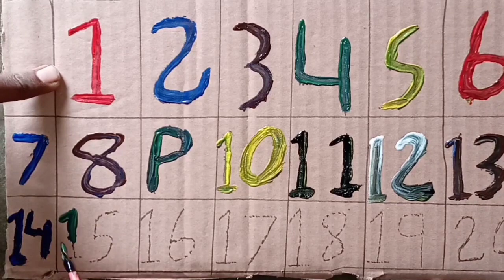123 Numbers | 1234 Number Names | 1 To 20 Numbers Song | 12345 learning for kids | Counting Numbers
123 Numbers | 1234 Number Names | 1 To 20 Numbers Song | 12345 learning for kids | Counting Numbers

Your query:

learn numbers
learn numbers
learn colors
123 counting
1234 song
12345
number songs
number 1-100
numbers for kid
12345 rhymes
12345 kids songs
123 counting for kids
123 counting song
123 song
abc 123